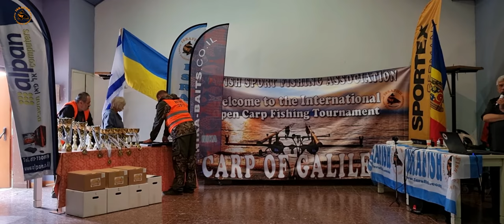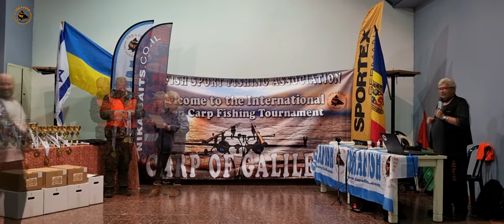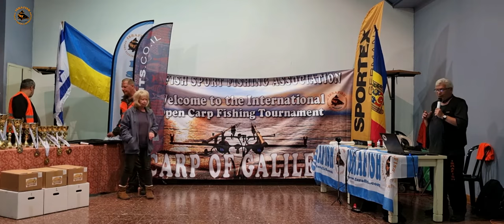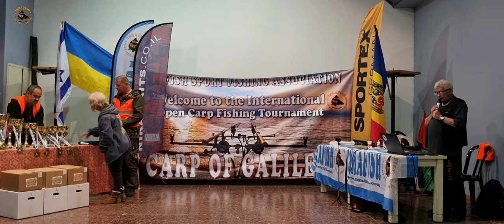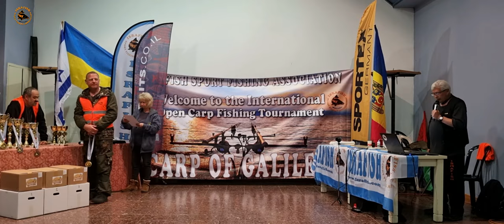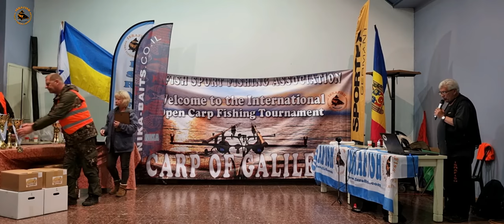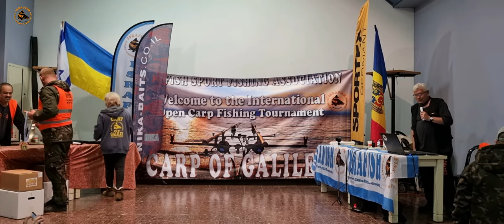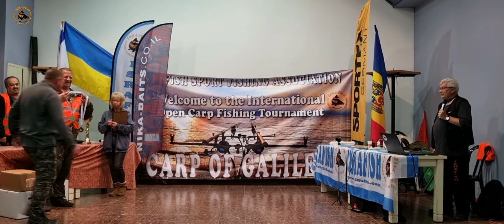"Carp of Galilee 2022", Award Ceremony (Russian/Hebrew)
Галилейский Карп 2022, церемония награждения